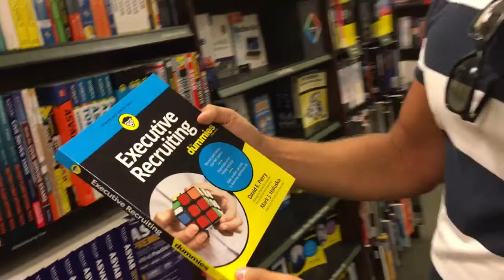Holiday by the day #24: Talent sourcing legacy